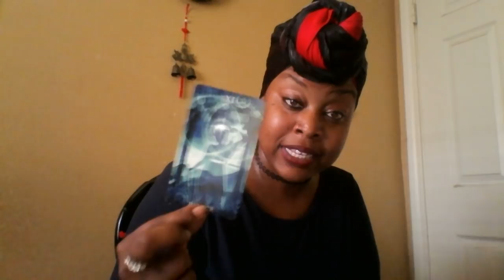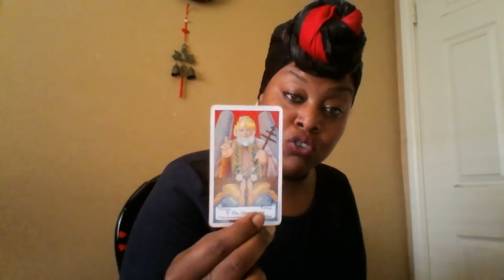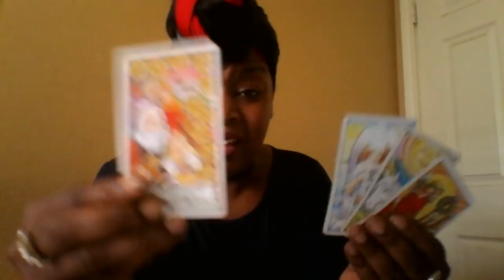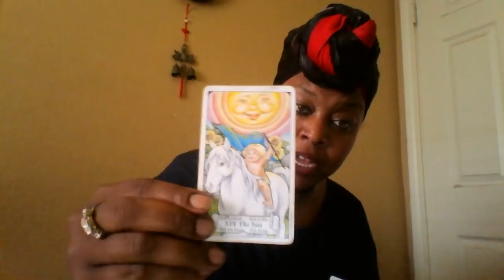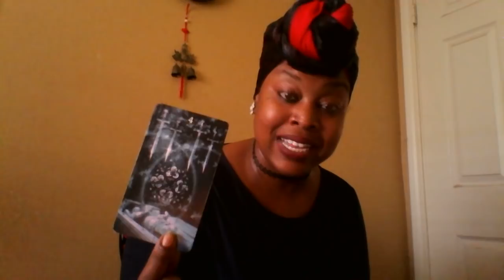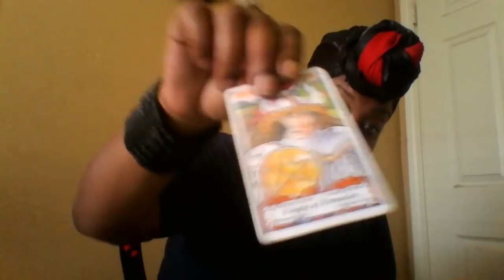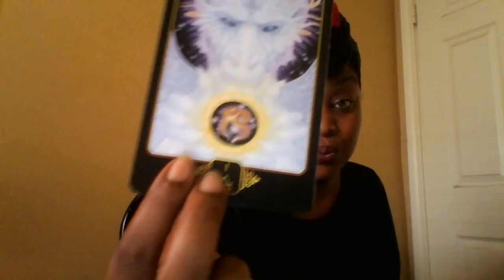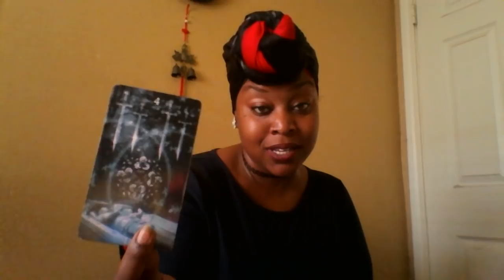Pisces- Mid July 2018- Get out ya way and win boo ✨🌈🙈🙉🎁🏁💍💎